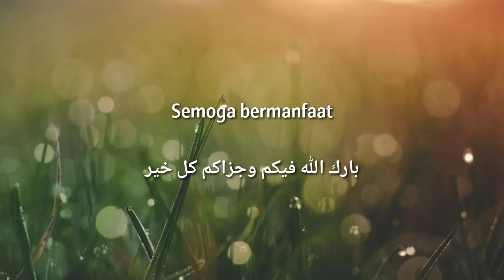Jazari Bogor 092 Pengantar serta Faidah Mempelajari Maratib Mad Far'i dan Kaidah Aqwas Sababain